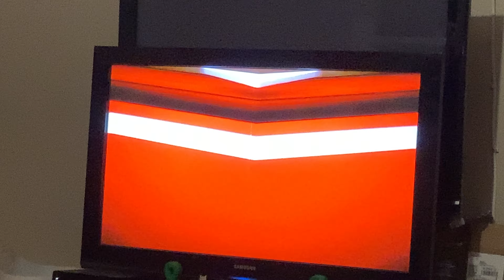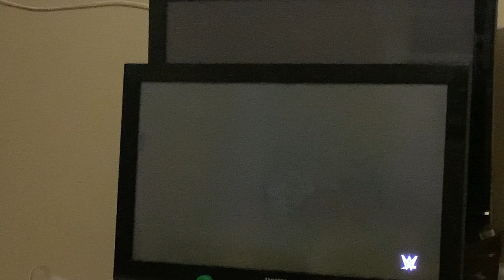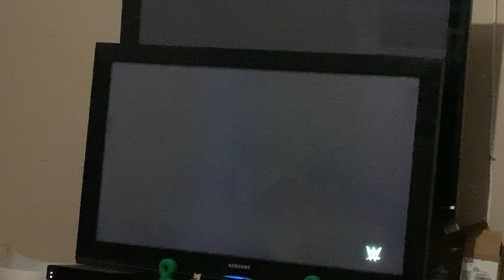Raw: Randy Orton, The Fiends and Alexa Bliss Promo